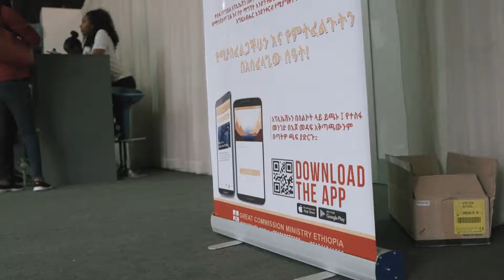TESFA 2018 Event Highlights - Addis Ababa, Ethiopia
We asked ourselves a question: What if a large-scale event could have long-term reach, follow up, and impact far beyond the event itself?

We took a risk but the response far exceeded our expectations. Through a digital campaign and launch of the TESFA spiritual growth app, it got us excited and showed what is possible. There is a spiritual hunger among the people of Ethiopia—regardless of age, faith, or background. And we believe this spiritual hunger exists all over the world. With over 12,000 in attendance, it was the beginning of something we believe is going to spread throughout all of Africa.

The TESFA event was a catalyst for spiritual growth, encouragement, and unity. We are actively following up with over 4,000 people because we know who they are. And better yet, we can engage with these people spiritually for the foreseeable future.